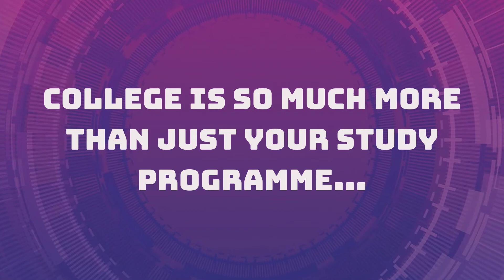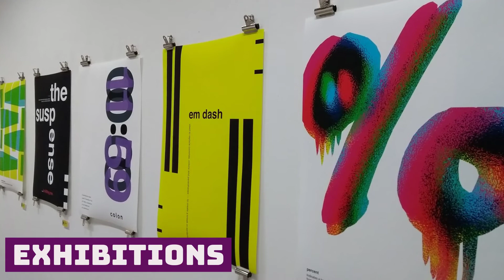Life at MidKent College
College is so much more than just your study programme!

Find out more in this quick video about everything from our Freshers' Fairs and trips to competitions and awards.

to join us next September!